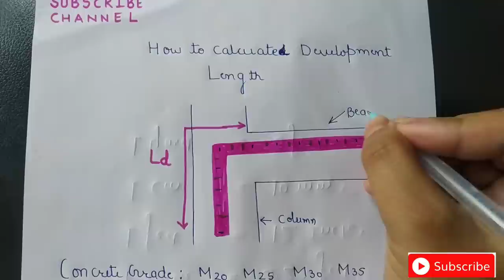How to Calculate Development Length of Steel Bar in Beam | कहा से आता है 40D ,24D ,64D etc